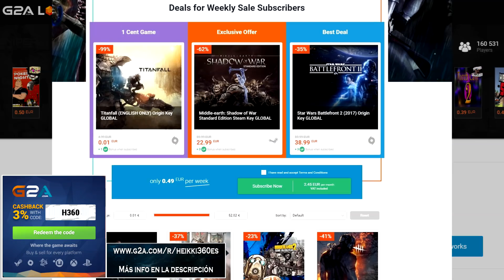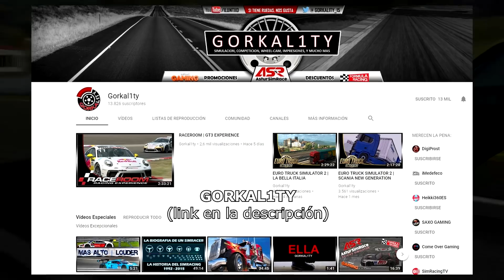RaceRoom || Online || Inesperada batalla en la montaña (Ford Mustang (DTM '92) @ Mt. Panorama)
|| Usa el código 'H360' para obtener un descuento en tu próxima compra (un uso por cuenta)

- Si queréis apoyar al canal económicamente durante los directos, lo puedes hacer mediante donaciones por aquí: ¡con mensaje personalizado de texto y voz en pantalla incluídos!

- Donaciones gratuitas mediante Loots.com en este enlace: ¡tan fácil como suena! Tu mensaje personalizado aparecerá en pantalla durante los directos

* Mi canal de Twitch, donde normalmente juego a otro tipo de juegos